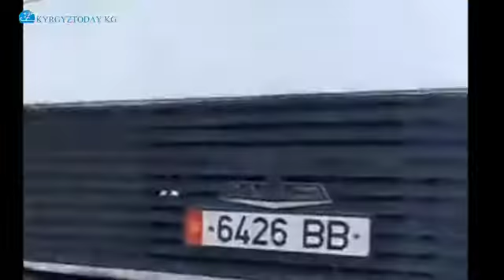Бишкектин коменданты Алмазбек Орозалиевдин буйругу менен мэрия шаар көчөлөрүн дезинфекциялап жатат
"Бишкектин коменданты Алмазбек Орозалиевдин буйругу менен Бишкек мэриясы шаар көчөлөрүн дезинфекциялап жатат", - деп билдирди бүгүн, 27-мартта вице-мэр Азизбек Алымкулов.
"Бишкек мэриясы күнүнө көчөлөргө 800-1000 тонна дезинфекциялык дарыларды чачып жатат. Аларды "Тазалык" ишканасынын 104 адиси менен 26 техникасы ишке ашырууда", - дейт Алымкулов.